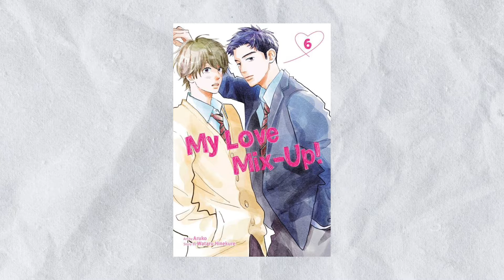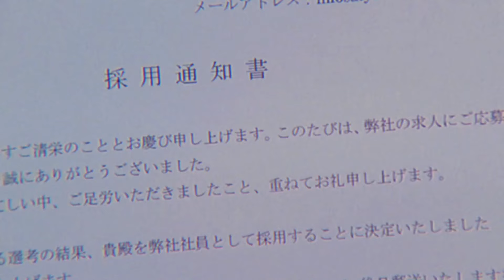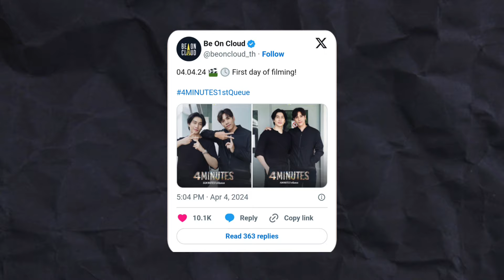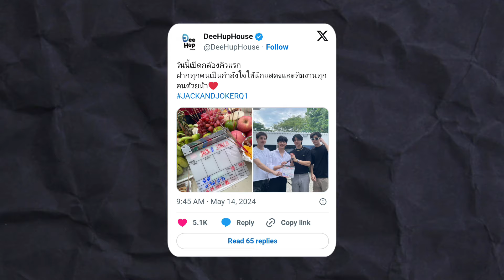Upcoming series, Vlogs, and Updates of BL series this JUNE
Hi nerdies!

It's pride month now and because of that here's the list of BL series that will start airing this June.

And not just that, we also have an upcoming reality show/vlog from Billy and Babe.

I also included some updates on the production of some of our awaited bl series so I hope this video will make your day😊